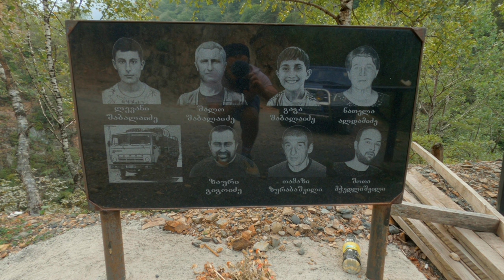Tusheti - The Hidden Paradise of Georgia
One of the most secluded places in the world. Most dangerous road in the region. Pagan traditions, centuries-old architecture, and breathtaking views. Intrigued yet?